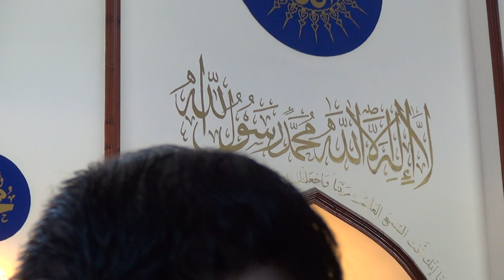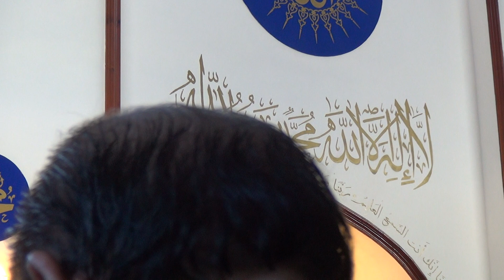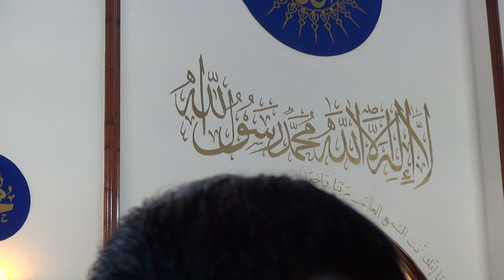JMIC Jummah Salah - Slough - Stoke Poges Lane Masjid - 28/12/2018